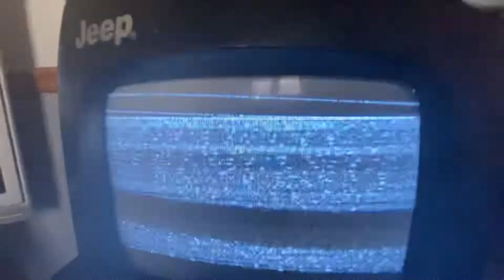EAS ALERT ON ANALOG TV INTERFERENCE? (EAS #496)